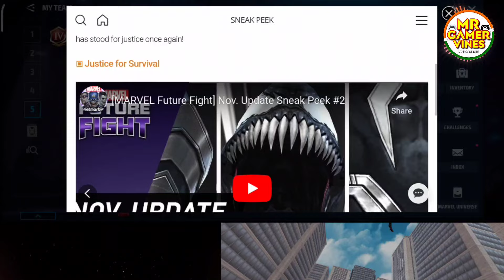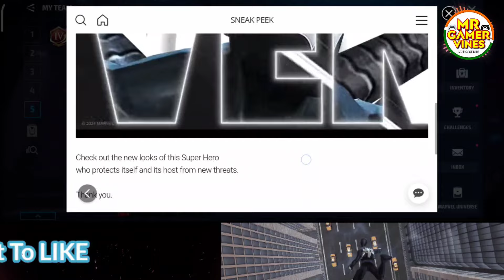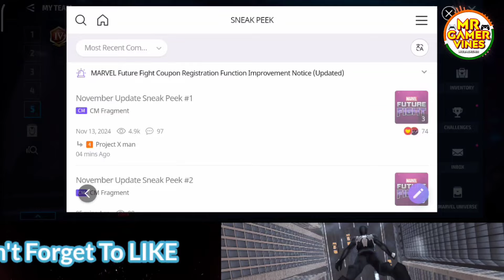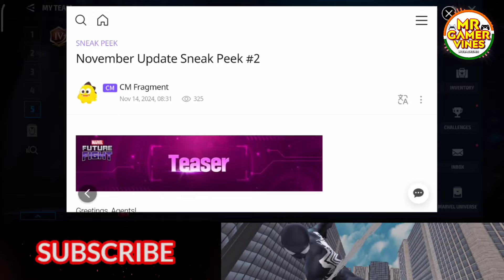😱 Venom New Uniform Nov. Update Sneak Peek #2 | New Tier-4? | Marvel Future Fight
mff november update
mff sneak peek 2
mff november sneak peek 2
mff november update sneak peek 2
mff venom new uniform
mff november update venom new uniform
Marvel future fight november update
Marvel future fight sneak peek 2
Marvel future fight november sneak peek 2
Marvel future fight november update sneak peek 2
Marvel future fight venom new uniform
Marvel future fight november update venom new uniform